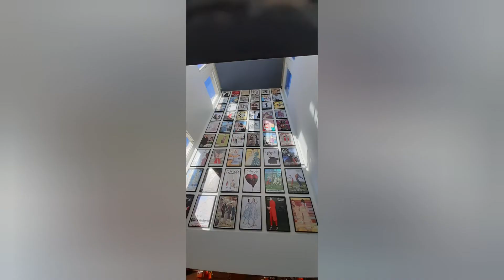Galeries Lafayette Haussmann